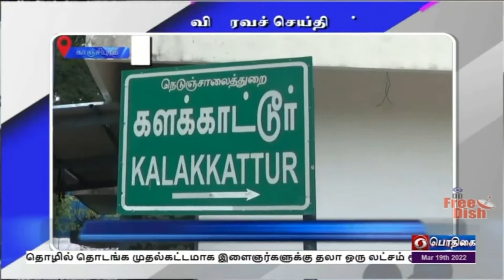பொதிகை பிற்பகல் 2.00 மணி விரைவுச் செய்திகள் [19.03.2022]PodhigaiTamilNews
1)  தஞ்சாவூர் மாவட்டம் வல்லம் பேரூராட்சியில் செயல்பட்டு வரும் வளம் மீட்பு பூங்கா  மாநில அளவில்  முன்மாதிரியாக செயல்பட்டு வருவதாக  மாவட்ட ஆட்சியர்  தினேஷ் பொன்ராஜ் ஆலிவர்  தெரிவித்தார்.     வல்லம் பேரூராட்சியில்  திடக்கழிவு மேலாண்மை திட்டத்தில் சுமார் 7 ஏக்கர் பரப்பளவில் செயல்பட்டு வரும்  வளம் மீட்பு பூங்காவை மாவட்ட ஆட்சியர்  நேரில்  சென்று பார்வையிட்டார்.     அப்போது அவர் மாவட்டத்தில்  வல்லம் அம்மா பேட்டை உள்ளிட்ட  5 பேரூராட்சிகள் தமிழக அளவில் இத்திட்டத்தில் முன்மாதிரியாக   உள்ளதாக தெரிவித்தார்.

2)    காஞ்சிபுரம்  மாவட்டம்   களக்காட்டூர் கிராமத்தில் நேரடி நெல் கொள்முதல் நிலையத்தை  மாவட்ட ஆட்சியர் மா ஆர்த்தி திறந்து வைத்தார்.     மாவட்டத்தில் கே எம் எஸ் 2021-22 நவரை பருவ நெல் சாகுபடி  அறுவடைக்கு தயார் நிலையில் உள்ளது.  விவசாயிகள் நலன் கருதி இந்த நெல் கொள்ளுமுதல் நிலையம் திறக்கப்பட்டுள்ளது.     விவசாயிகள் அனைவரும் அரசு வழிக்காட்டுதல்படி  இணைய வழியில் பதிவு செய்து பயனடைய வேண்டும் என ஆட்சியர் கேட்டுக்கொண்டார்.

3) ஸ்ரீவில்லிபுத்தூர்  ஆண்டாள் கோவிலில் ஸ்ரீ ஆண்டாள், ஸ்ரீ ரங்கமன்னார் திருக்கல்யாண  உற்சவம் சிறப்பாக நடைபெற்றது.   கடந்த 10 ஆம்  தேதி கொடியேற்றத்துடன் தொடங்கிய இந்த விழாவின் முக்கிய நிகழ்ச்சியான 9ஆம் நாள் திருக்கல்யாண நிகழ்ச்சி ஆடிப்பூர மண்டபத்தில் நடைபெற்றது.   முன்னதாக திருப்பதியிலிருந்து கொண்டு வரப்பட்ட பட்டுச்சேலை ஆண்டாளுக்கு சாத்தப்பட்டு  உற்சவம் நடைபெற்றது.      பின்னர் இந்த வைபவத்தில்  பங்கேற்ற  பக்தர்களுக்கு  கல்லாயண விருந்து வழங்கப்பட்டது.  இதில் திரளான பக்தர்கள் கலந்துகொண்டனர்.

4)  கன்னியாகுமரி  கடல் பகுதியில்  எல்லை தாண்டி  மீன்பிடித்ததாக இலங்கை மீனவர்கள் 6 பேரை இந்திய கடலோர காவல்படை ‍ கைது செய்துள்ளது.    கடந்த 16ஆம் தேதி இரவு கன்னியாகுமரி  தென்கிழக்கு கடல் பகுதியில் கடலோர    காவல்படையினிர் ரோந்து பணியில் ஈடுபட்டுள்ளனர்.  அப்போது எல்லைத்தாண்டி மீன்பிடித்துக்கொண்டிருந்த 6 இலங்கை மீனவர்களை  கைது செய்ததோடு அவர்கள் வந்த படகையும்  அதிகாரிகள்   பறிமுதல் செய்தனர்.

5) ஜம்மு- கஷ்மீரில்  லஷ்கர் ஈ தொய்பா தீவிரவாதிகள் உட்பட 2 பேரை காவல்துறையினர் கைது செய்துள்ளனர்.   சோபியான் மாவட்டத்தில்  உள்ள ALOORA   கிராமத்தில் தீவிரவாதிகள் மறைந்திருப்பதாக வந்த தகவலை அடுத்து  ஜம்மு கஷ்மீர் காவல்துறையினரும்,  சி ஆர் பி எப் காவல்துறையினரும் இணைந்து தேடுதல் வேட்டை ஈடுபட்டனர்.   அப்போது பதுங்கியிருந்த  தீவிரவாதி இருவரை காவல்துறையினர் சுற்றி வளைத்து கைது செய்தனர்.   அப்போது அவர்கள் வைத்திருந்த கைத் துப்பாக்கி  மற்றும்  ஏ கே 47 ரக துப்பாக்கி குண்டுகளையும் காவல்துறையினர் பறிமுதல் செய்தனர்.